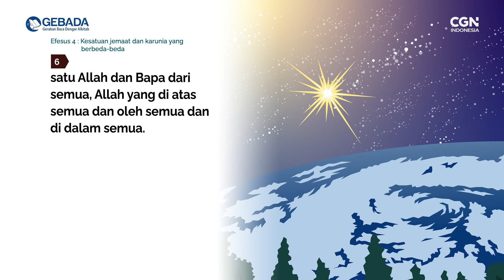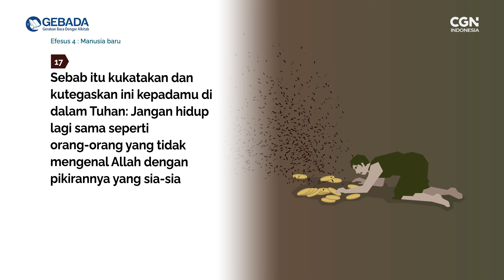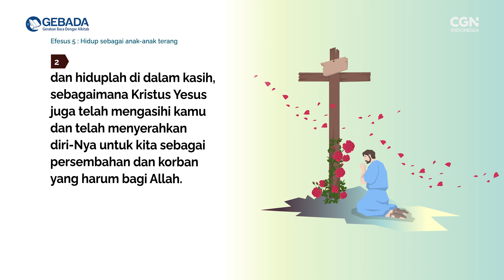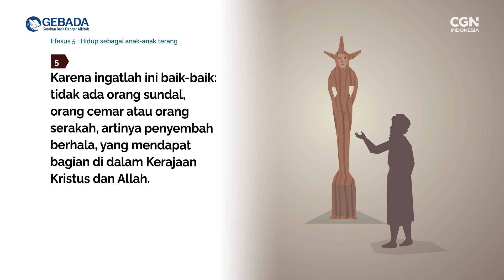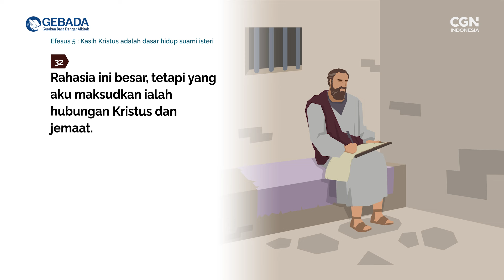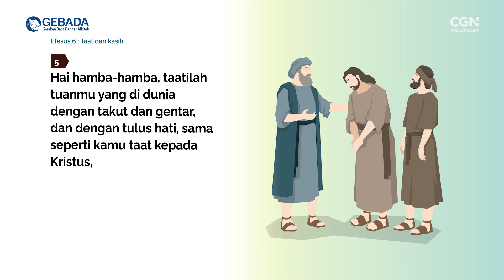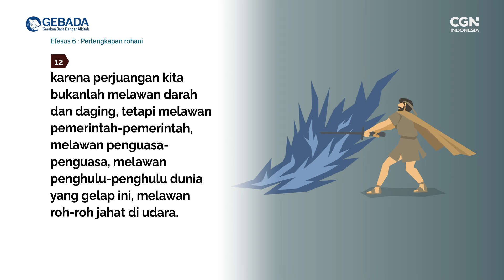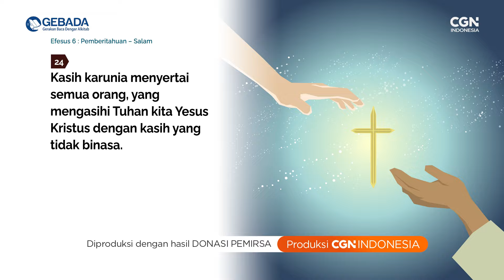[GEBADA] Ep. 344_Efesus 4-6